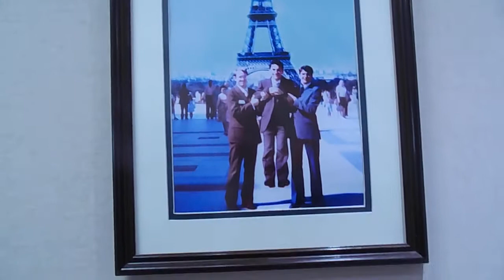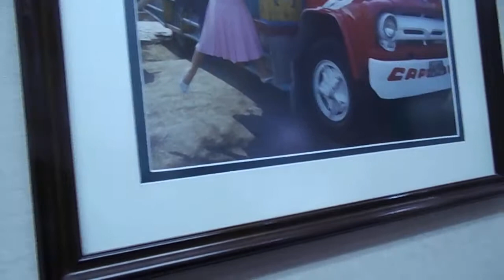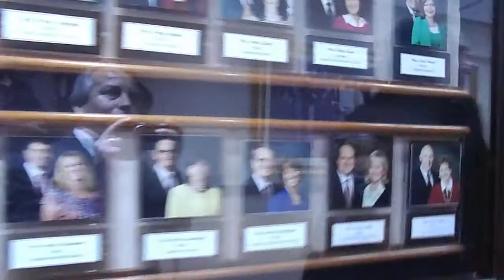Religiosos visitan Templo de Buenos Aires. CCM y Hostal. La Iglesia de Jesucristo. Bs Aires. 2015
La visita interreligiosa  al Hostal del Templo de Buenos Aires  y al Centro de Entrenamiento Misional se realizó el día viernes 4 de diciembre de 2015 y fue organizada por Asuntos Públicos de la Estaca Buenos Aires Adrogué.  Los visitantes de la comunidad Sikh fueron:  Ram Krishan Singh Khalsa y su esposa Ram Krishna Sing y Akal Prem Kaur.
De la comunidad Católica  Rodolfo Sánchez Rubio, Diácono Delegado Episcopal para Ecumenismo y el Diálogo Interreligioso de la Diócesis de San Justo, provincia de Buenos Aires.  Juan Víctor Szymko colaborador del Obispado de San Justo,  Adriana  Sjs y Graciela Antoniuk ex alumnas del curso de Valores Religiosos y de la  comunidad Musulmana Faiza Yahía.
 Carlos  E. Agüero   Gerente del CCM dio la bienvenida y fue quien inició la visita guiada al Templo de Buenos Aires que incluyó una visita al CCM Centro de Capacitación Misional, el Hostal del Templo y una recepción en el Salón de Recepciones del Templo donde vieron un video de la historia de los Templos, luego de eso  fueron recibidos por el presidente R. Roberto Tau consejero  del Templo de Buenos Aires.
Participaron el presidente de la Misión Buenos Aires Sur Pte Turdorft  y su esposa, Lance Tillman Willis Presidente del CCM de Buenos Aires, Argentina, acompañado por su esposa Margie Ashton Willis. Marcela García  especialista en Historia de la Estaca Adrogué y Rubén Molina en representación de Asuntos Públicos de la Estaca Adrogué.
Los visitantes recorrieron todo el Templo, hicieron preguntas y fueron recibidos con mucha emoción por los miembros que se encontraban en el lugar sacándose fotos y haciendo preguntas a los visitantes quienes accedieron gustosos a charlar con todos.
Participaron en los detalles y arreglos la hna Valentina Obregón, Fausto Obregón,  María Fernanda Pereyra y Silvia Castro Flore.
Los primeros sikhs llegaron a la Argentina a inicios del siglo pasado, detrás de ingenieros británicos que viajaron para construir la red ferroviaria. Muchos se quedaron y se establecieron como comerciantes, conductores de camiones o agricultores, especialmente en el noroeste, donde siguen viviendo sus descendientes. Actualmente integran la comunidad Sijs  más importante de América Latina  con cerca de 300 miembros en Argentina  y 25 millones de fieles en el mundo.  El sijismo es una religión india fundada por Gurú Nanak (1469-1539)
Letra de los himnos en castellano.
Sirvamos unidas, pues somos hermanas;
que Dios nos bendiga en nuestra labor.
Edificaremos Su reino en la tierra
brindando servicio con sincero amor.
El Padre nos dio la tarea sagrada
de amar, socorrer con fiel abnegación,
de hacer lo virtuoso, lo digno, lo bueno,
servir, alentar y tener compasión.
Cuán gloriosa es nuestra meta divina;
debemos lograrla con fe y afán.
Confiemos en la dirección de los cielos
y siempre vivamos conforme al plan.
Letra: Emily H. Woodmansee, 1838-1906.
Himno de la Sociedad de Socorro de
La Iglesia de Jesucristo de los Santos de los Últimos Días. Esta es la letra del himno Llevaremos al mundo su verdad.

De buenos padres que aman a Dios
nosotros como Nefi pudimos nacer,
y nos enseñan a comprender
que a Dios debemos obedecer.
Como el ejército de Helamán,
debemos obedecer.

Seremos misioneros del Señor
llevando al mundo su verdad.
Para este tiempo nos reservó
fielmente Su reino a edificar.
Nuestro profeta así nos habló:
“Los dignos vayan a predicar.”

debemos obedecer.

Con el estudio y la oración
hasta que llegue la voz del Señor
para exhortar a toda nación
voy a alcanzar preparación.

debemos obedecer.
al mundo la verdad.

Archivo: Rubén Molina
Publicado por Rubén Molina periodista Interreligioso, miembro de La Iglesia de Jesucristo de los Santos de los Últimos Días. Buenos Aires. Argentina.